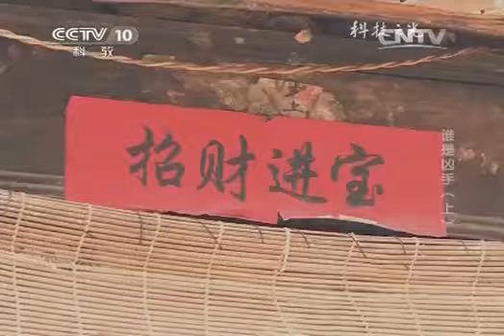20140226 科技之光 谁是凶手（上）